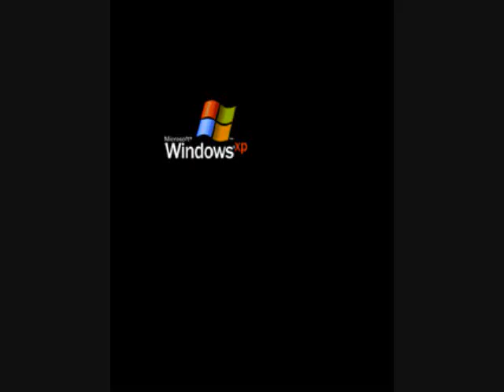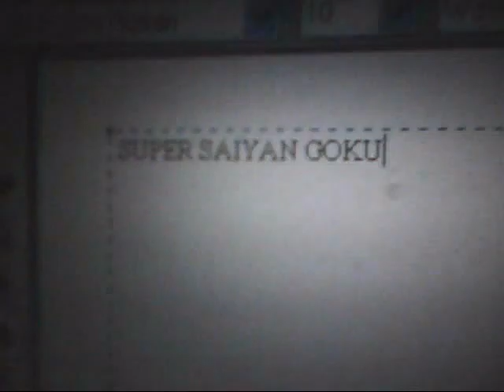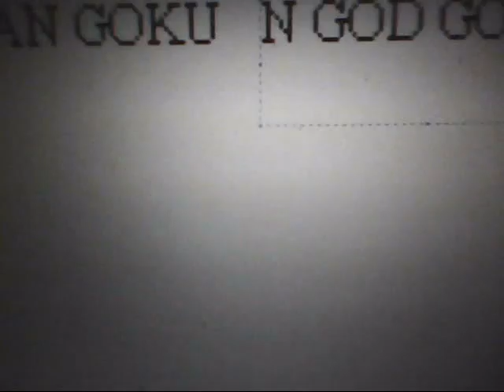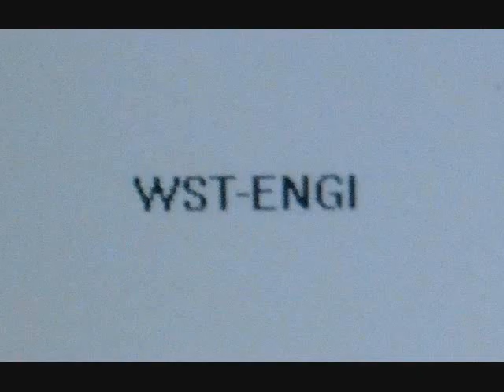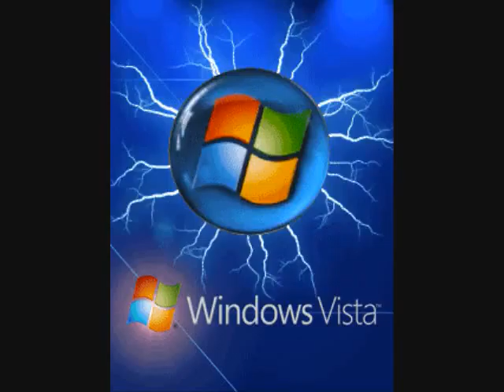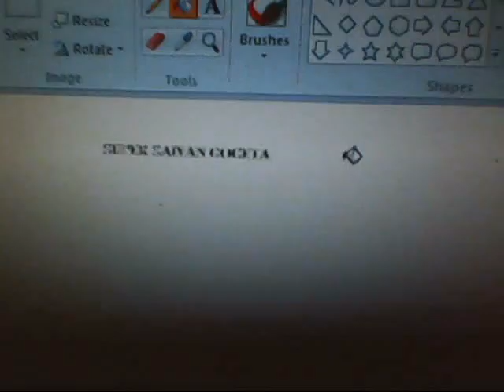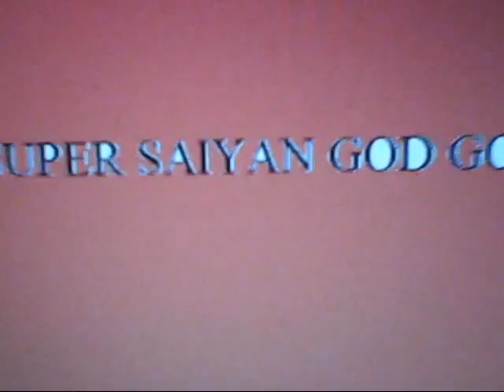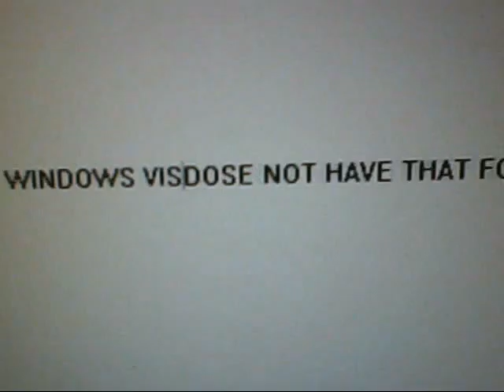how microsoft windows vists f@&*ed up windows paint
well they did with all of the upgrades!